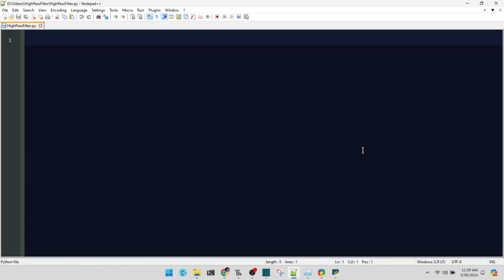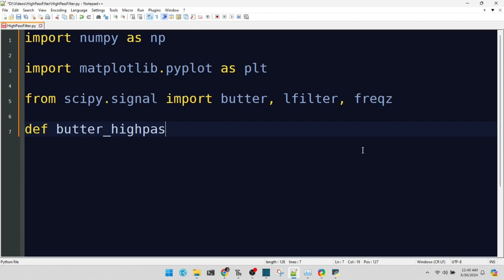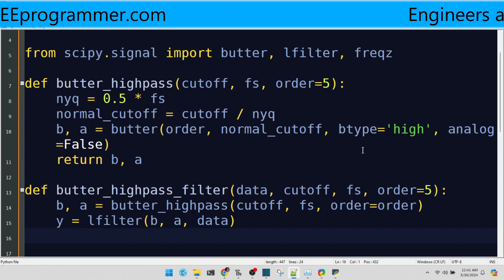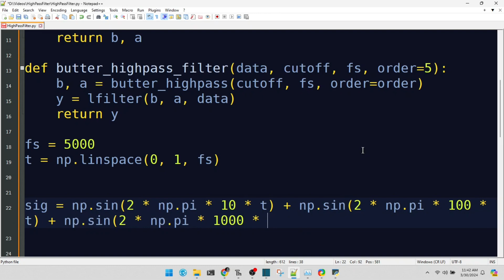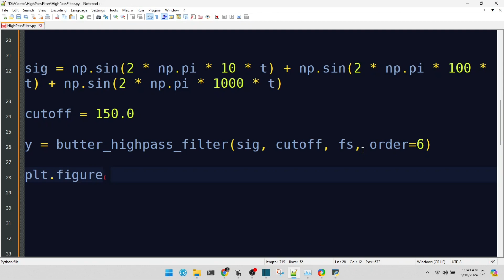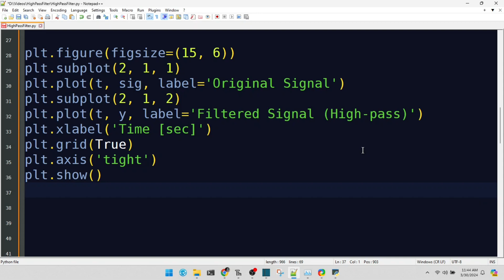Signalverarbeitung Hochpassfilter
Python SignalProcessing HighPassFilter Tauchen Sie ein in die Welt der Signalverarbeitung mit unserem umfassenden Tutorial über Hochpassfilter mit Python. Lernen Sie, höhere Frequenzen zu isolieren und Ihre Datenanalysefähigkeiten mit Bibliotheken wie NumPy, matplotlib und SciPy zu verbessern. Dieses Video führt Sie Schritt für Schritt durch den Prozess der Implementierung eines Butterworth-Hochpassfilters, von dem Verständnis der Theorie hinter der Nyquist-Frequenz bis zur Anwendung des Filters auf reale Signale. Perfekt für Studenten, Ingenieure und Enthusiasten, die ihre Fähigkeiten in der Signalverarbeitung verbessern möchten. Verpassen Sie nicht die Gelegenheit, ein leistungsstarkes Werkzeug zu Ihrem Programmierarsenal hinzuzufügen. Für weitere spannende Tutorials und um Ihre ingenieurwissenschaftlichen Kenntnisse zu verbessern, schauen Sie sich unseren Ingenieurberatungsdienst an.